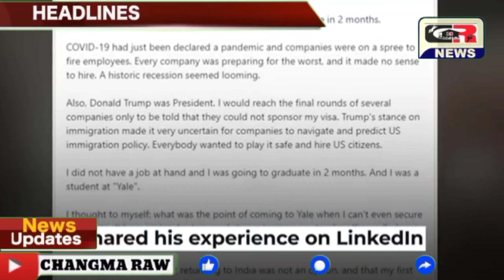600 Emails, 80 calls How Delhi's Vatsal Nehata bagged a Job at World Bank 🏦